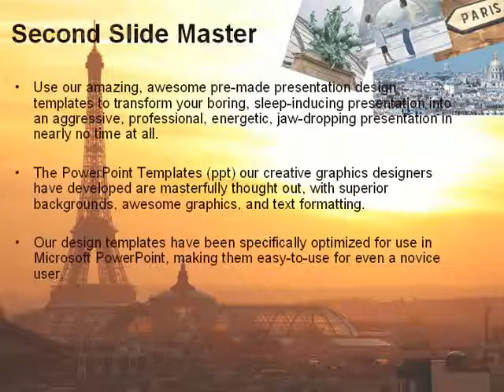Paris In Collage PowerPoint Template by PoweredTemplate.com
Paris In Collage PowerPoint Template for presentations.